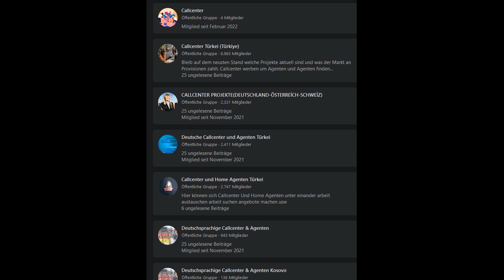Wie finden Betrüger neue Mitarbeiter - Infovideo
📢 **Aufgepasst: Wie Betrüger neue Mitarbeiter anwerben!** 🤔💼

Hallo meine lieben Freunde des Kanals, herzlich willkommen zu einem neuen Info-Video. Heute klären wir die Frage, wie Betrüger eigentlich neue Mitarbeiter finden und woher diese kommen. Die Antwort ist leider erschreckend einfach.

🕵️ **Wo suchen Betrüger nach Mitarbeitern:**
- 🌐 Internet: eBay Kleinanzeigen, Facebook-Gruppen, Jobportale
- 📰 Anzeigen: dubiose Inserate mit unrealistischen Verdienstmöglichkeiten

👀 **Beispiele dubioser Jobangebote:**
- Callcenter-Agenten gesucht, mit überhöhtem Stundenlohn
- Lockangebote mit angeblichem Homeoffice und hoher Provision
- Unsichere Kontaktmöglichkeiten wie WhatsApp oder Skype

🚨 **Achtung vor unseriösen Jobanzeigen:**
- Fehlende Firmennamen und klare Informationen über die Tätigkeit
- Fragwürdige Bezahlungsmodelle, wie hohe Provisionen und unerlaubte Stundenlöhne
- Anzeigen aus dem Ausland, insbesondere mit fragwürdigen Kontaktmöglichkeiten

📱 **Technische Einfachheit des Betrugs:**
- Homeoffice-Option erleichtert den Betrug
- Einfache Technologien, wie Handys und Tablets, ermöglichen den Angriff von überall

🤝 **Austausch und Aufklärung sind entscheidend:**
- Informiert eure Familie und Freunde über solche Betrugsmaschen
- Teilt diese Informationen, um mehr Menschen zu schützen

🛡️ **Selbstschutz:**
- Reagiert nicht auf dubiose Jobangebote ohne klare Informationen
- Unternehmen ohne transparente Kontaktdaten und klare Strukturen meiden